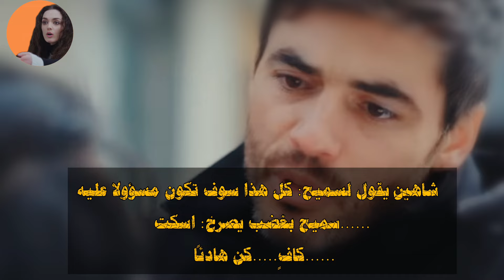ترجمة حرفية لإعلان الحلقة 754 من مسلسل االأمانة